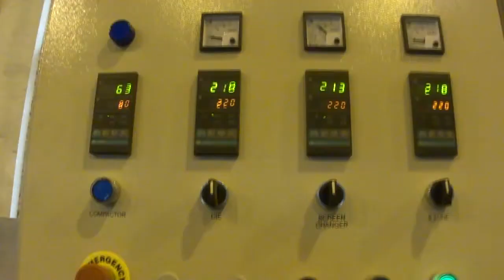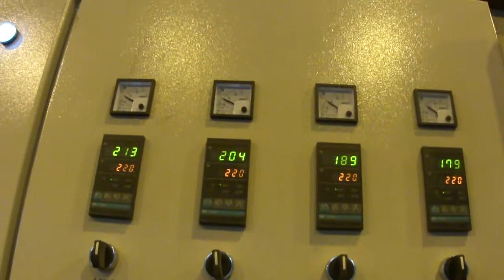ML100 with whole film rolling 0086 13915692638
We are one industrial company that specializes in plastic recycling lines for PE/PP film, PET bottles & flakes, HDPE, LDPE, ABS, PVC and XLPE, and so on.

We are also a professional supplier of plastic extrusion and granulation lines, washing lines, crushers, pelletizers, dry systems and other auxiliary equipments. We are a manufacturer and exporter of high quality machines with special designs for customers from various countries, such as Holland, Germany, Czech, Turkey, Australia, and South Asia.

From the beginning of our industrial and commercial activity, we have committed ourselves to the development of new markets and new technologies, and continually training our staff. Currently we have CE and SGS certification.